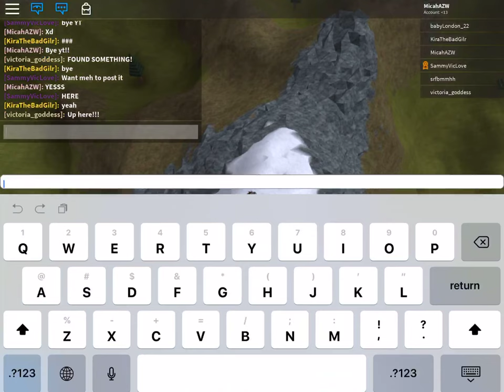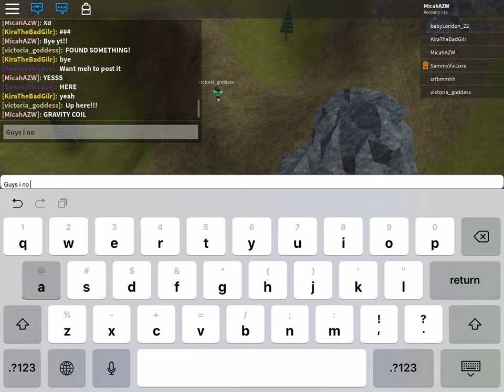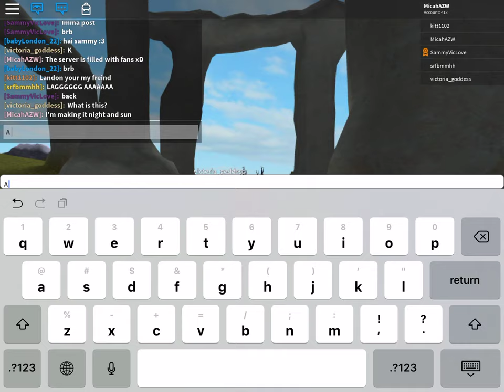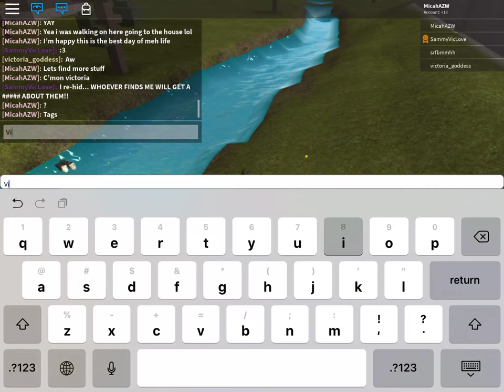Playing with the one and only.... ( read desc )